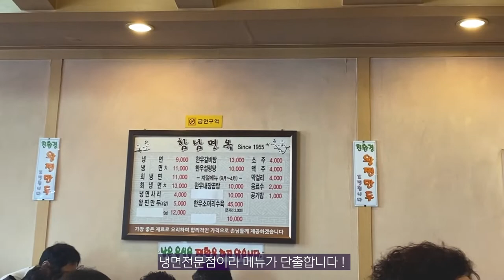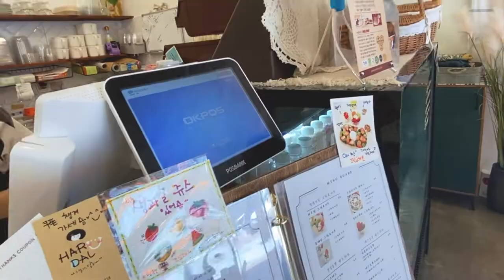여수현지인맛집] 함남면옥&하루가달고나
여수에 전통있는 오래된 냉면집하면 함남면옥입니다.
1955년부터 그 자리에서 영업중이라면 알만한거죠~^^
냉면 좋아하는 사람은 꼭 갑니다!
그리고 여수에 맛있는 디저트카페에도 다녀왔습니다.
달콤한 하루를 선사해줄 하루가 달고나~ 이름만큼 특별한 곳입니다!